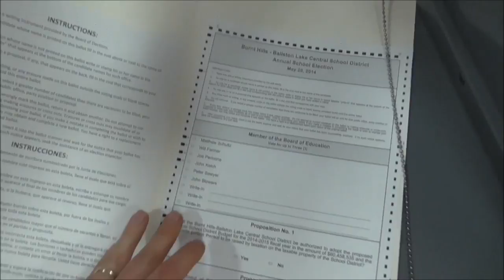The Storage Unit Is DONE! Parsnips and Parsimony 5-20-14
*LINKS BELOW*